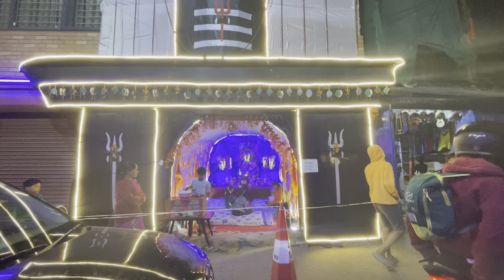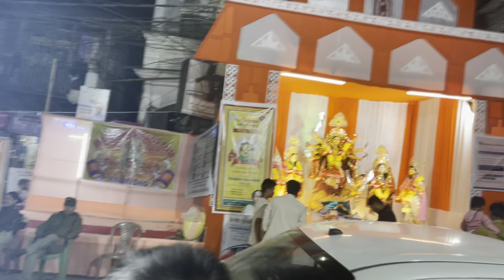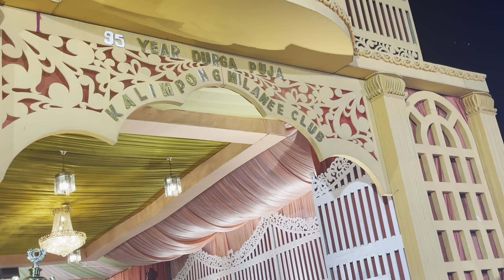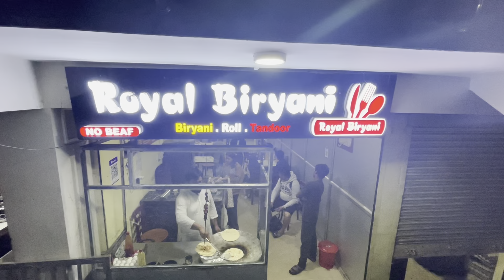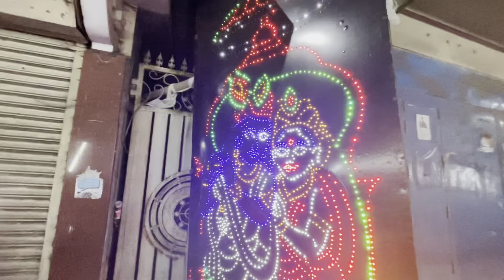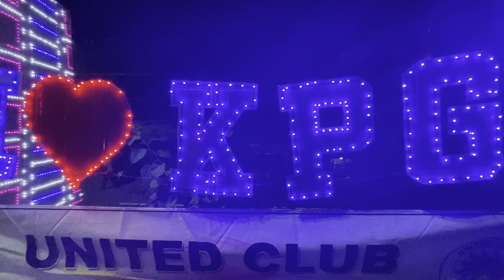KALIMPONG MA FIRST DAY DURGA PUJA!!!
Musician: Liqwyd
Musician: Shirfine
Musician: NaOH
Artist:Arijit Singh|Amit Mishra
Album:Jagga Jasoos
Song: I love you santeram
Artist:Wilson Bikram
Album:I love you santeram